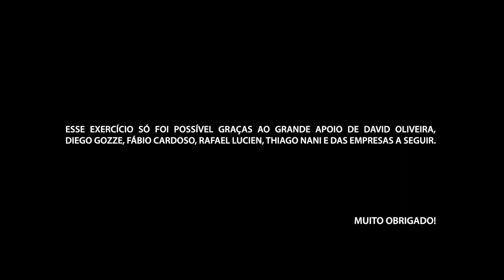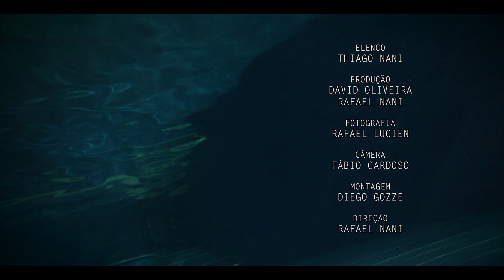A Piscina - Curta Metragem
Ficha Técnica:
Elenco - Thiago Nani

Produção
- David Oliveira e Rafael Nani
Roteiro - Diego Gozze e Rafael Nani
Direção
- Rafael Nani

- Rafael Lucien

Câmera
- Fábio Cardoso Dellazari

Edição
- Diego Gozze